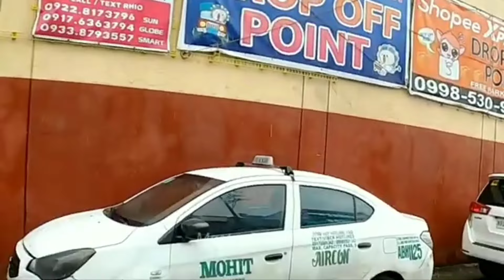KAY POLICE CAPTAIN YAN!!! BAGONG GISING, WAG MONG PAANDARIN!!! WALANG GARAHE, COUNTER FLOW PA MTPB